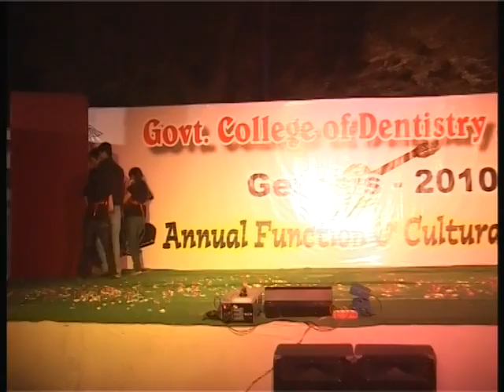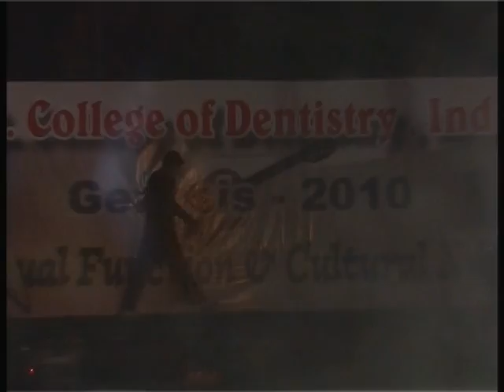my coryo dental clg dance